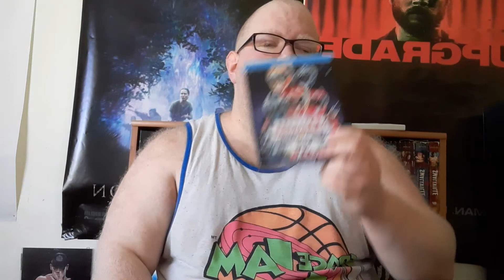Throwback Thursday: Turbo A Power Rangers Movie